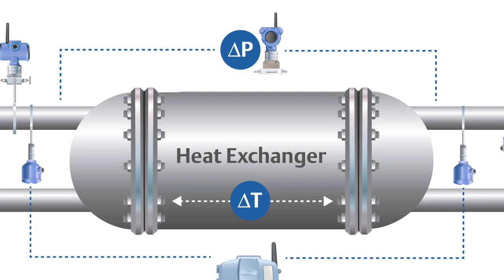The Matrix is Real: Science Friction Ep 11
People aren't just being milked for power in science fiction films like The Matrix. It's happening right now. The field is called Human Energy Harvesting and it enables us to pull power from human being like Rogue and Parasite do in comic books. Check it out in the latest episode of Science Friction.

Will your Body be the Battery of the Future